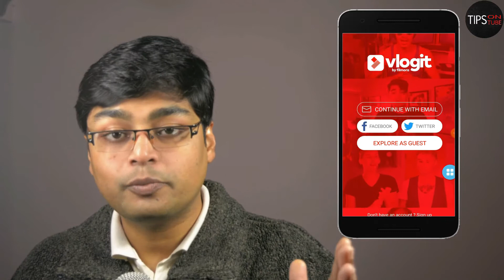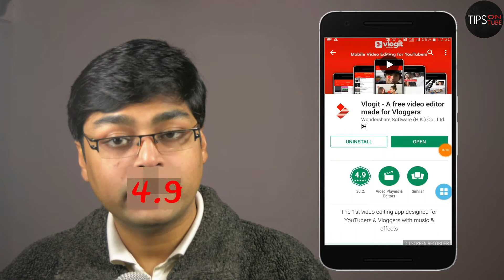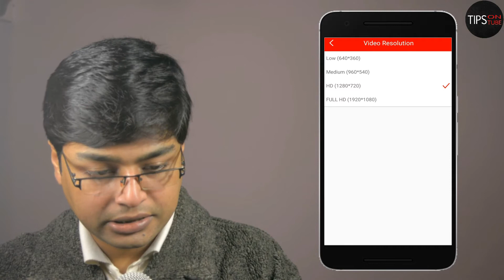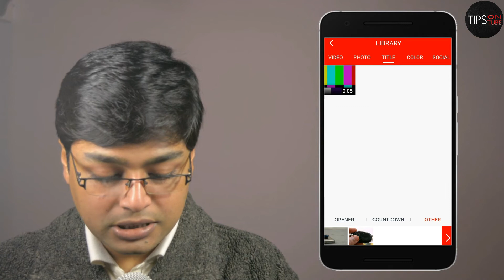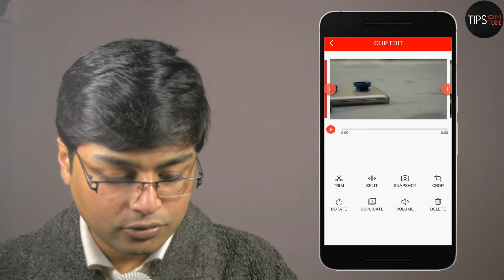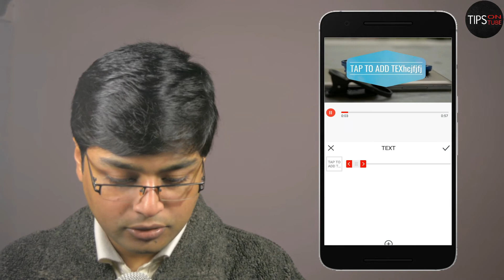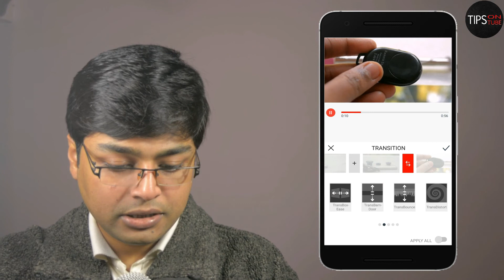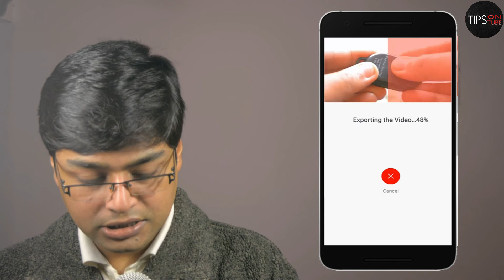Best Free Video Editing App VlogIt By Wondershare 2018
Best free video editing app VlogIt just introduce by Wondershare 2018. Here I show you how it is work and give my review on this app. Here I also discuss features and specification on this App.

If you have any question feel free to comments on the comment box below. If you LIKE this video then thumbs-up below.

CHECKOUT ALL RELATED VIDEOS BY CLICKING HERE

3.5mm Clip On Mini Lapel Lavalier Microphone
Studio Light
Lightweight Tripod with Bag

FOLLOW ON :-